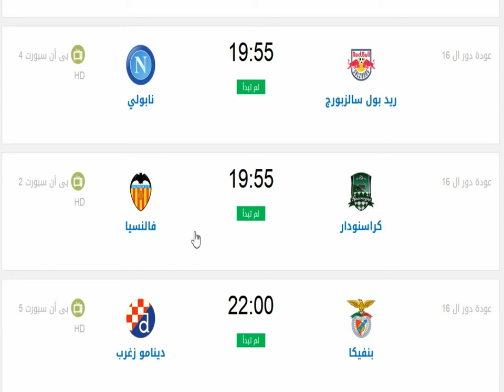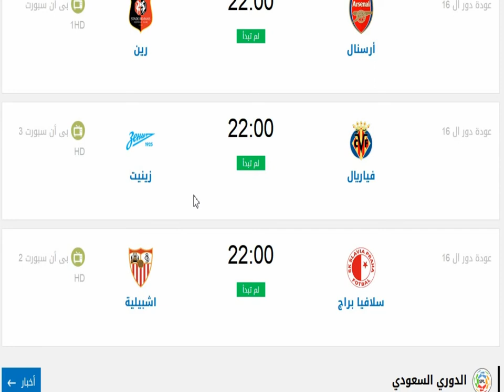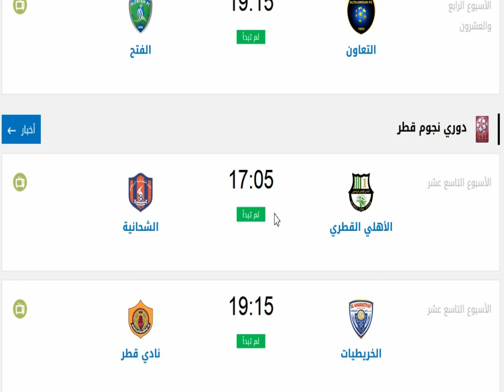مواعيد مباريات اليوم الخميس 14-3-2019 والقنوات الناقلة لجميع البطولات